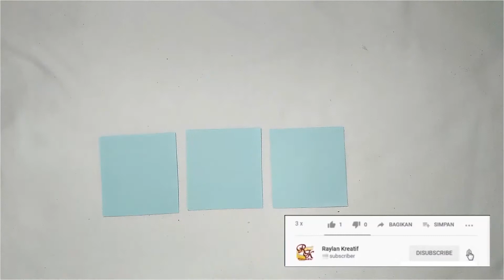Cara Membuat Dekorasi Idul Fitri 1 | Eid Mubarak Ramadan Decorartion | Raylan Kreatif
Menyambut Hari Raya Idul Fitri, Raylan Kreatif membagikan tutorial cara membuat dekorasi hari raya yang mudah dibuat. Ide kreatif dekorasi yang bisa kamu buat di Bulan Ramadan. Bisa juga dibuat ketika mengisi waktu menunggu berbuka puasa. Kalian bisa menyesuaikan warna dekorasi sesuai dengan kesukaan kalian. Jenis kertas yang digunakan, bisa kertas karton warna atau kertas origami.
Semoga tutorial membuat dekorasi tema Eid Mubarak ini bermanfaat.

Selamat Menunaikan Ibadah Puasa Bagi Sahabat Raylan Kreatif, mohon maaf lahir dan batin.